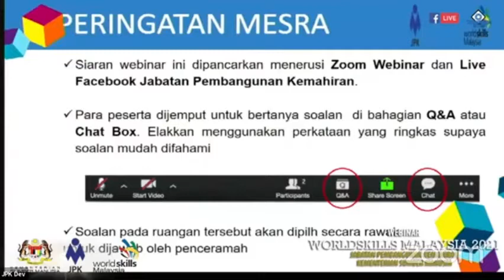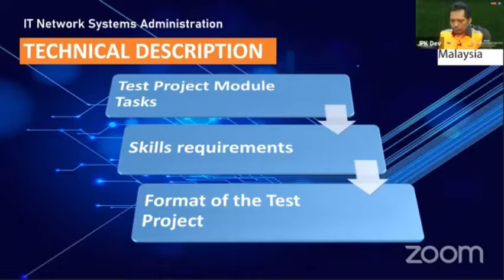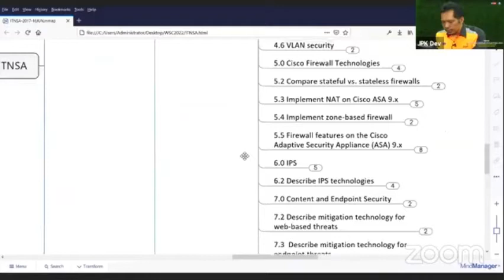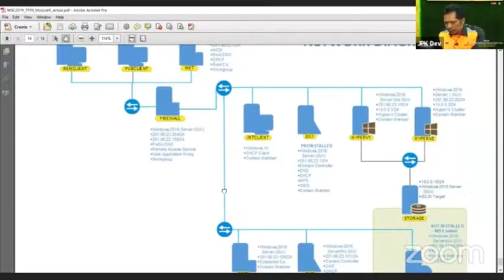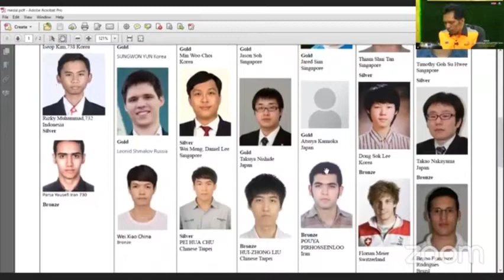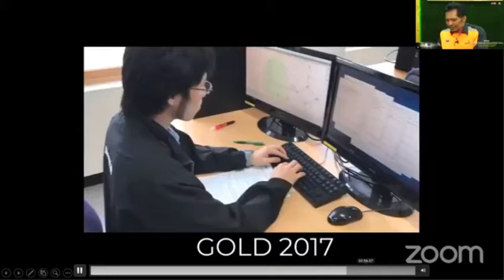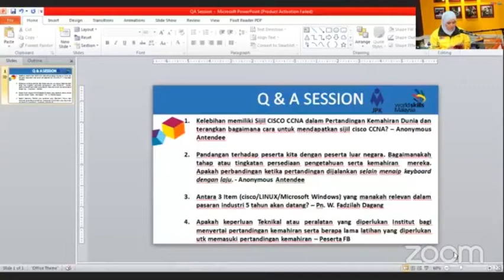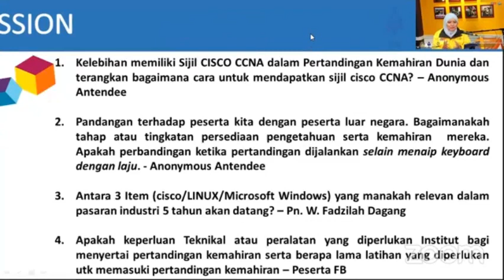WEBINAR WORLDSKILLS MALAYSIA 2021 - Bidang IT Network Systems Administration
Bidang IT Network Systems Administration
Tarikh : 03 Mac 2021 (Rabu)

Anjuran : Unit SkillsMalaysia, Bahagian PMO, Jabatan Pembangunan Kemahiran